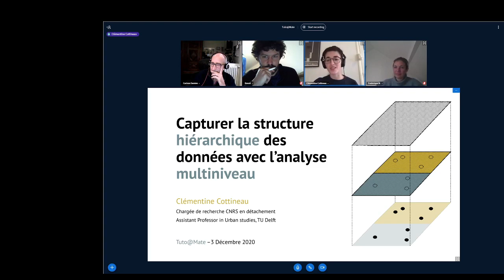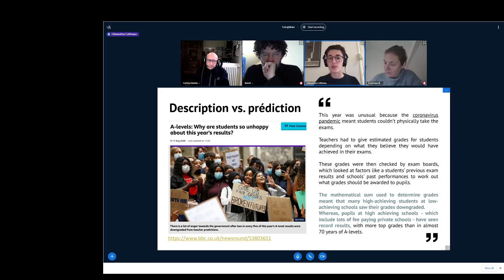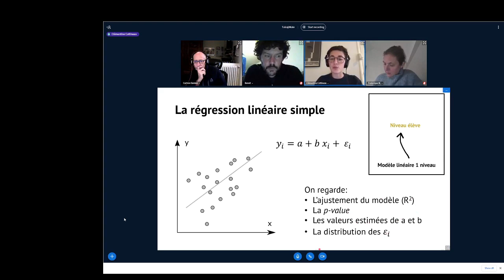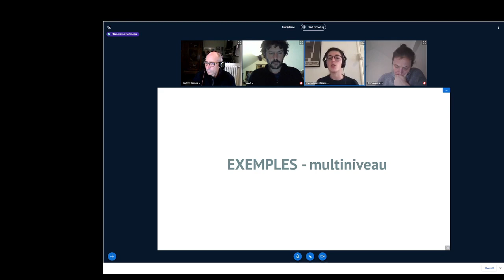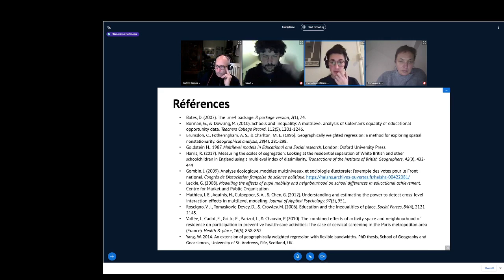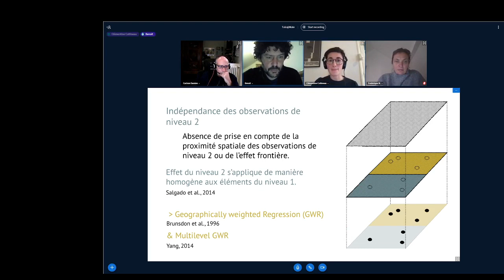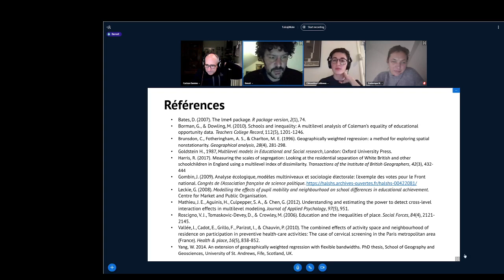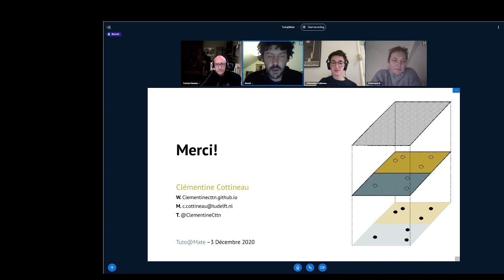Tuto@Mate par Clémentine Cottineau à propos de l'analyse multiniveaux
Les Tuto@Mate (proposés par Mate-shs ont reçu Clémentine Cottineau le jeudi 3 décembre 2020 de 14h00 à 16h00 pour nous présenter l'analyse multiniveau.

Vous avez identifié une structure hiérarchique ou “emboîtée” dans vos données, comme par exemple des informations sur des élèves dans des classes dans des établissements scolaires? Vous disposez d’informations sur ces différents niveaux et faites l’hypothèse que l’appartenance au groupe/à une entité de niveau supérieur n’est pas neutre dans la distribution des données au niveau des individus/entités de niveau inférieur? L’analyse multiniveau peut probablement vous aider! Dans ce Tuto@Mate, on se demandera ce qu’est l’analyse multiniveau, dans quel(s) cas elle apporte une contribution adaptée et inédite (par rapport à d’autres méthodes statistiques) et comment on interprète ses résultats, à partir d’une séries d’exemples thématiques. Vous aurez alors les clés pour continuer votre réflexion et chercher des informations plus techniques si la méthode vous convient.

La séance est animée par Clémentine Cottineau, géographe, actuellement chargée de recherche CNRS au Centre Maurice Halbwachs détachée à Delft University of Technology (Pays-Bas). Ses recherches portent sur la relation entre villes et inégalités économiques, qu’elle traite principalement de manière multi-échelles, par la modélisation statistique et multi-agents.